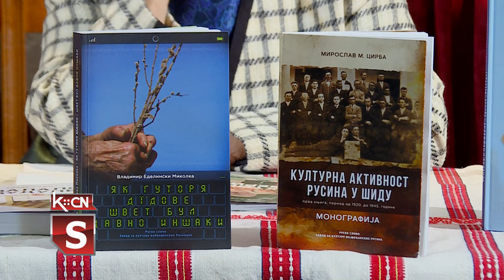Godišnji koncert KPD Đura Kiš Šid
Članovi Kulturno prosvetnog društva „Đura Kiš” iz Šida u petak su održali godišnji koncert zajedno sa svojim gostima članovima KUD ''Jakim Hardi'' iz Petrovaca u Hrvatskoj. Kncertu su prethodile tri promocije: predstavljen je Rusinski nedeljni časopis Ruske slovo, zatim knjiga „Kulturni život Rusina u Šidu”, autora Miroslava Cirbe kao i knjiga sa naslovom „Kako govore naše dede, nekada je svet bio drugačijiautora” Vladimira Edelinskog Mikolke, sveštenika iz Berkasova